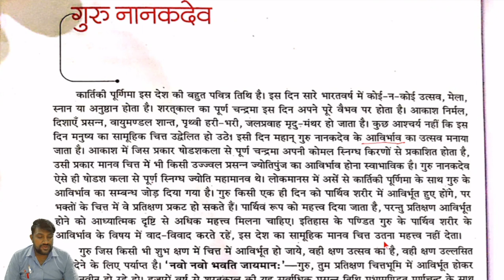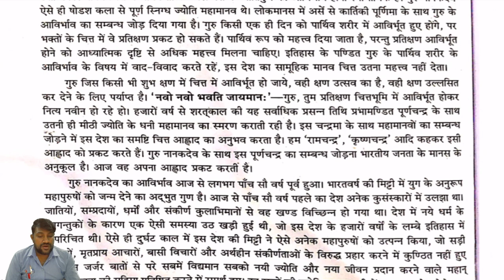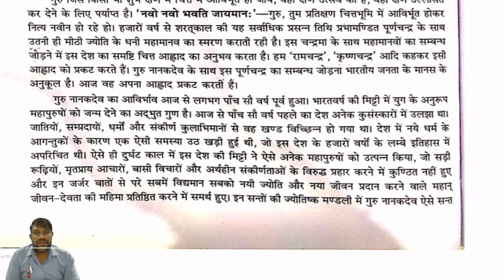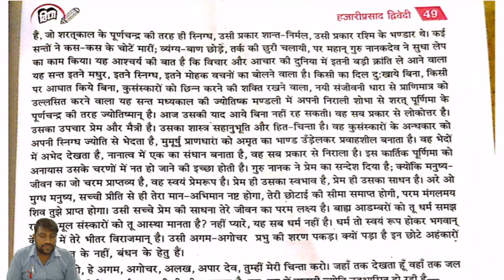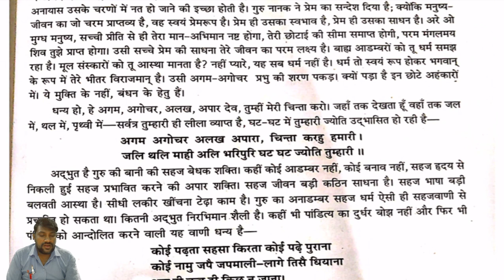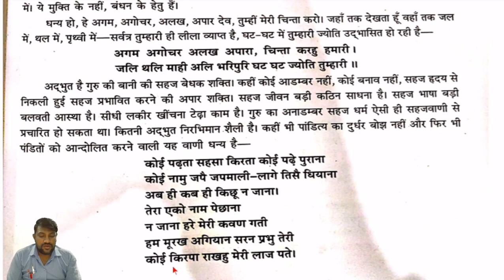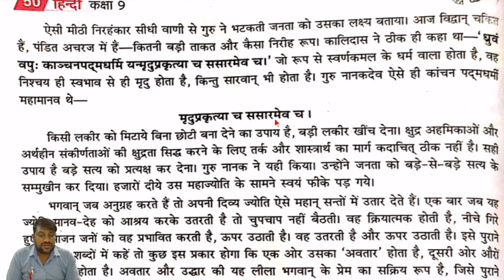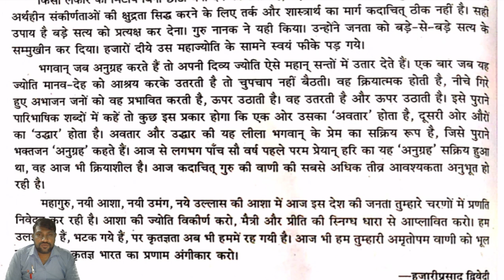CLASS 09 II HINDI II CHAPTER 03 II PART 02